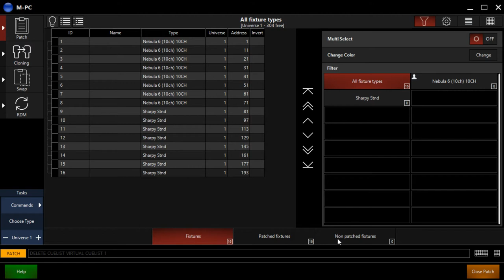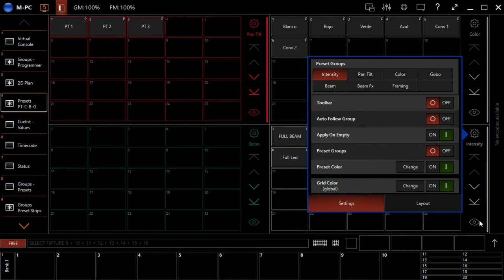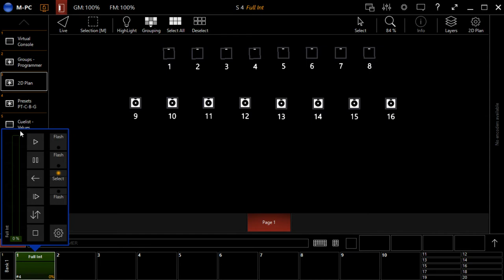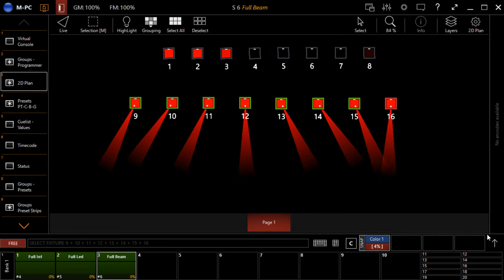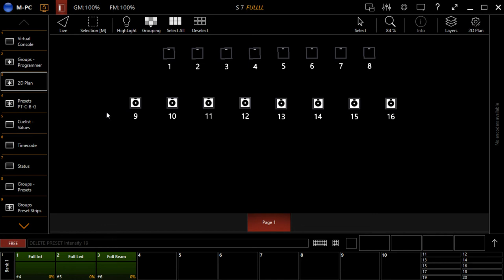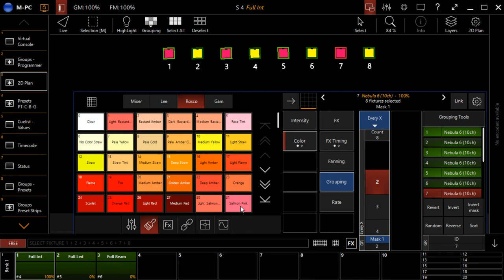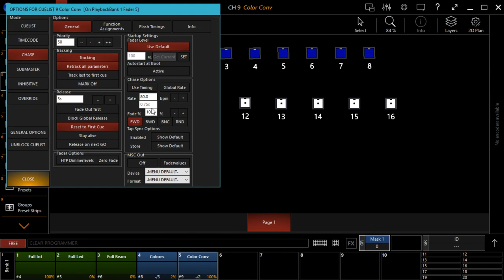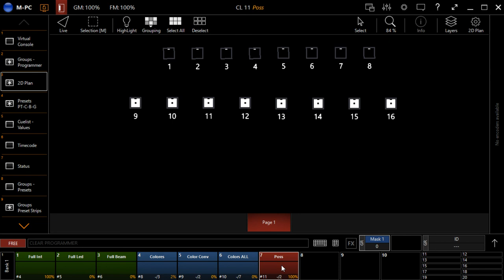Martin PC: Presets